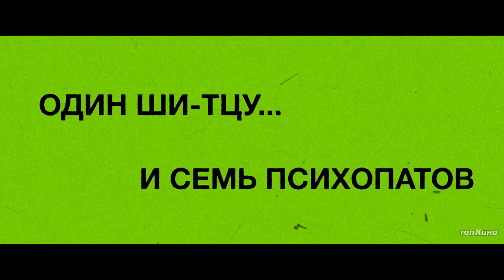Семь психопатов — Русский трейлер (Субтитры) - Фильм 2023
Ре-релиз (РФ) – 19 октября 2023, «Arna Media», «Иноекино»
Дата выхода (мир) – 7 сентября 2012,

Оригинальное название: Seven Psychopaths
Режиссер: Мартин Макдона
Жанр: комедия, криминал